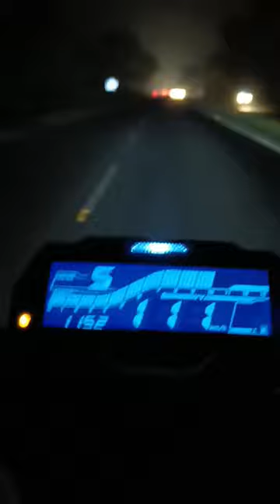MT 15 Speed 🔥